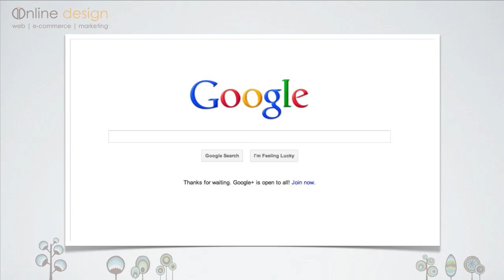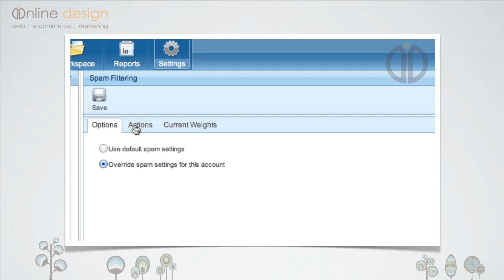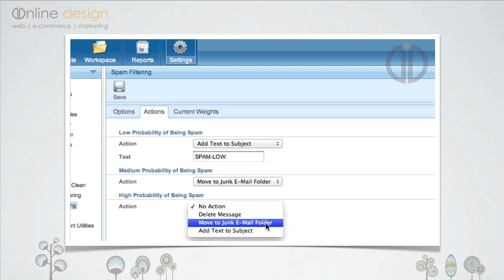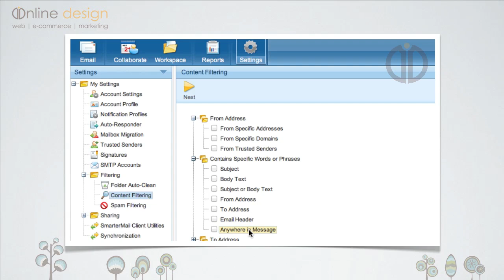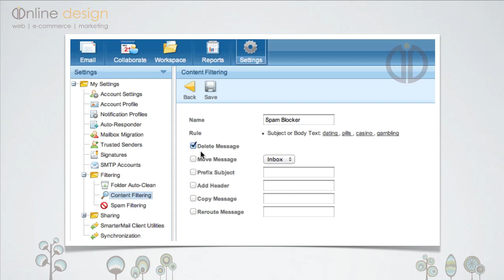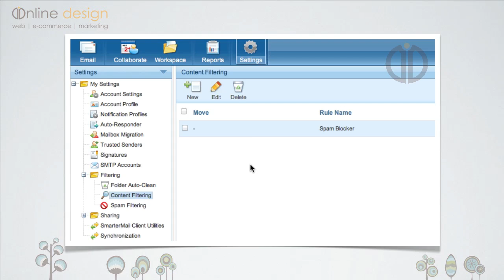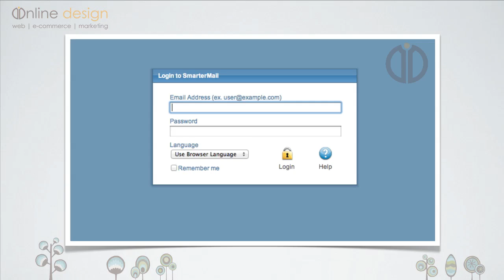How To Stop Spam In Your Inbox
How to reduce or even eliminate spam and junk mail from your inbox